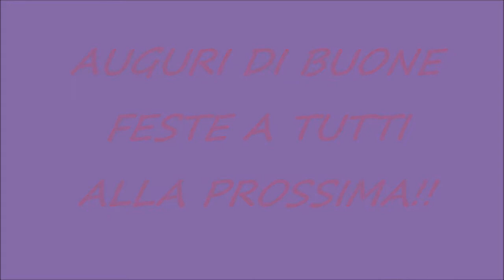GRIGLIATA DI NATALE IN TWT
RITROVO ANNUALE NELLA TAIL WATER TEVERE